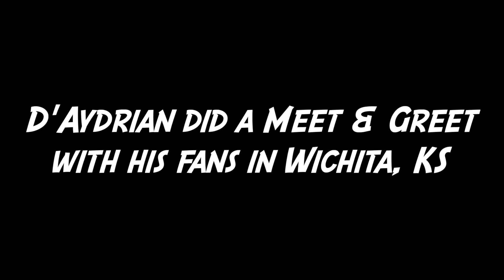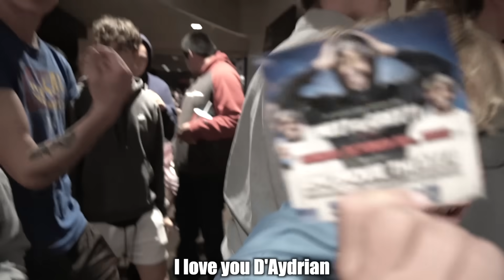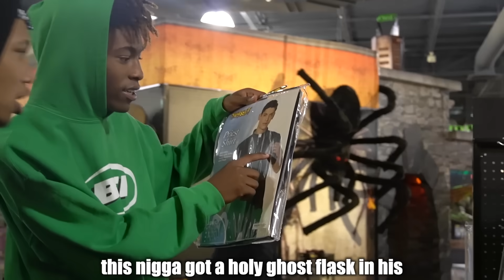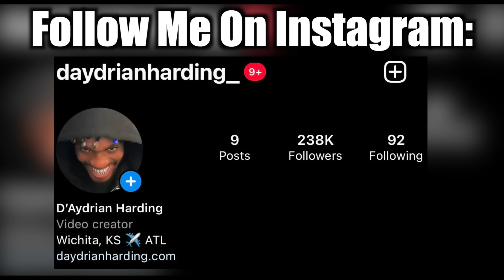Angry Old Man Pressed Us!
330 West 2nd St N